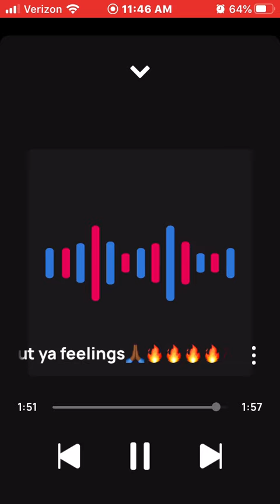King Solo Get out ya Feelings🙏🏾🔥🔥🔥🔥💯💯💯💯